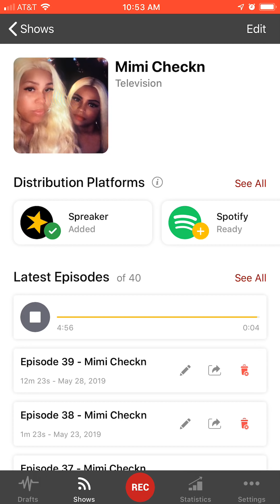Nicole Tyler STOP PLEASE